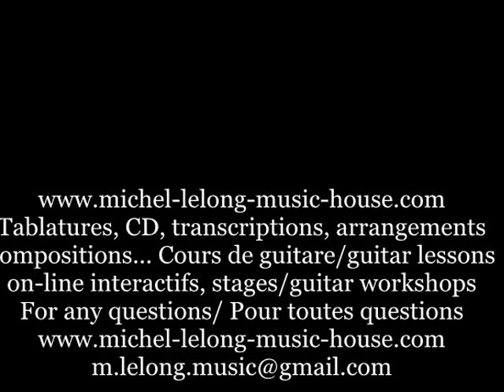CATFISH BLUES (Arrgt.R.Petway) Trans/Cover Lelong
CATFISH BLUES: The famous Robert Petway guitar picking arrgt  I transcribed and picked here... For any informations;

Tablatures, CD, transcriptions, arrangements
compositions... Cours de guitare/guitar lessons
on-line interactifs, stages/guitar workshops

Méthode
"La Guitare Blues Acoustique"
par Michel Lelong
en vente chez l'auteur
CD 99 morceaux et exemples